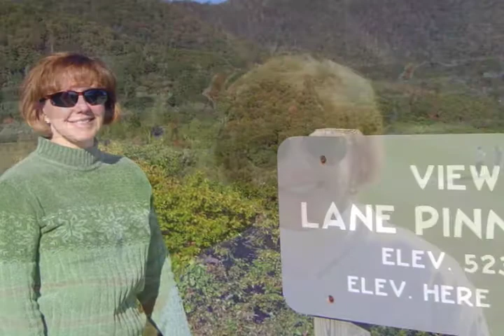Kathy Anderson Jackson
This is a video of photos throughout Kathy's life with family and friends through the years. Its in no way complete, just a quick flip book of memories. At the beginning there are old photos of the Sniders, and the Andersons, who were Kathy's Grandparents, then her father Tom Anderson and her mother, Kathleen Snider.